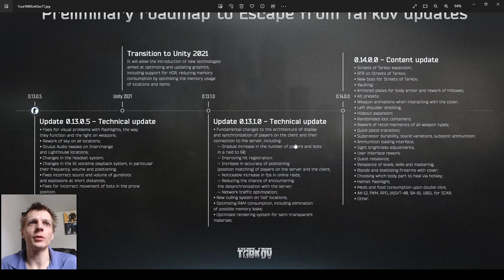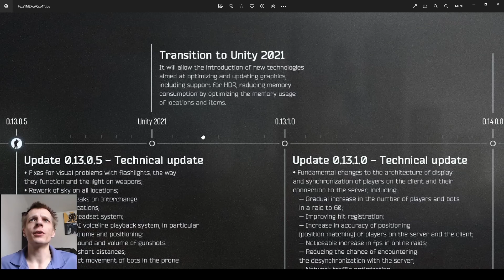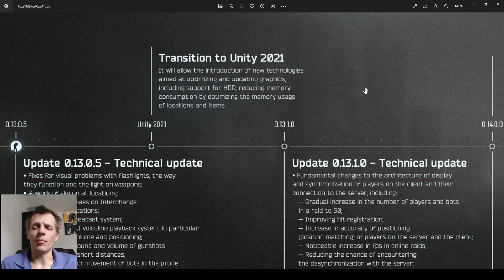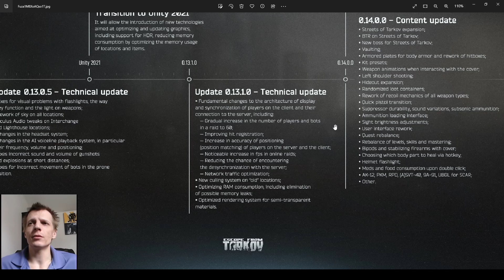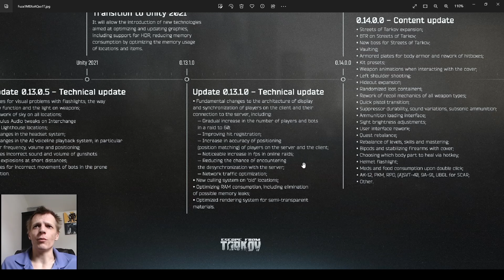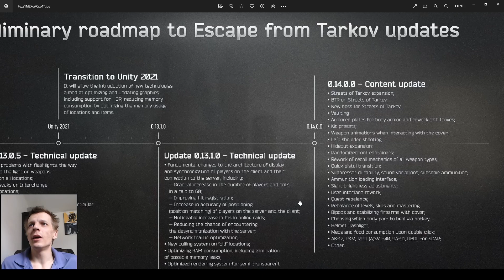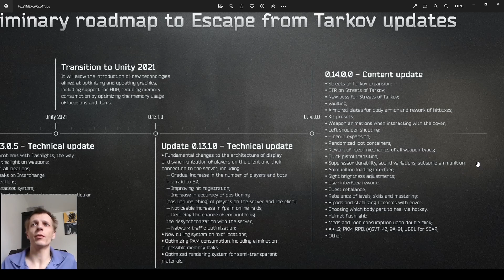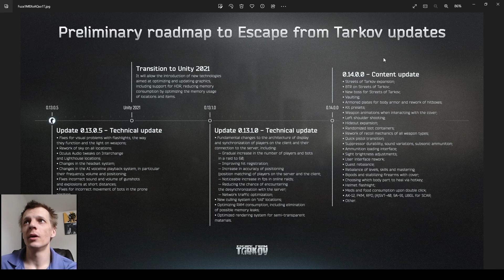Tarkov Roadmap Out! by BSG - TARKOV NEWS! & Community Reflection - Ep8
In this video I talk about the Twitter post by BSG announcing all of their roadmap and I Discuss each point on the Roadmap.